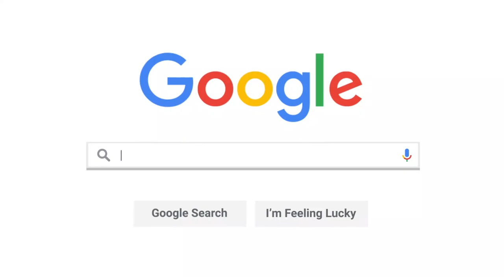DROPPING EVERYTHING AT AGE 47 TO FOLLOW HIS TRUE PASSION FOR ART W/ PETER TRIANTOS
In today's episode, the boys are joined by internationally acclaimed and Canadian bred artist Peter Triantos. In a lively and energetic chat, the boys discuss Peter's late entry into the industry, motivating young artists, his life-changing trip to Korea, his hit "Jelly Bean" series, as well as his thoughts on the emergence of NFTs. Important concepts covered in this legendary episode include the motivation for growth at his age, the importance of using your voice on social media, and never being too old to follow your dreams. Enjoy!

Thank you to everyone who tunes in to our podcast, we love every single one of you and we appreciate it so much.